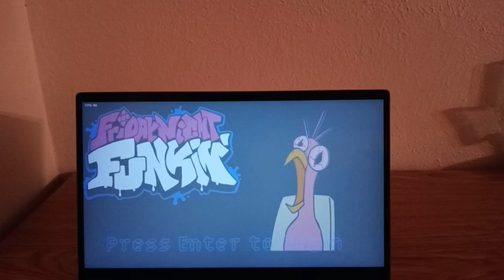Friday Night Funkin Road Trip of Banban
A funny and silly rhythm game and Friday Night Funkin mod based on the car scene from Garten of Banban 3, which is peak fiction as everyone knows!

Stinger Flynn is behind the wheel, while BanBan and Opila Bird is along for the ride, while being chased down by Nabnab, the blue spider-like humanoid.